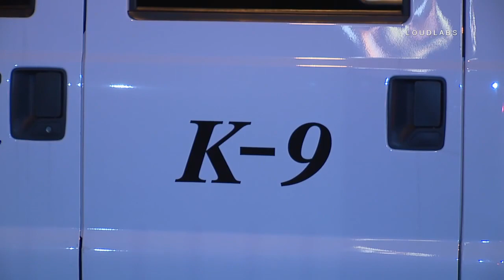DTLA Suspect Search / Downtown LA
DOWNTOWN LA - A possible burglary suspect was taken into custody after gas was used and K9 was brought out. Two more possible suspects are still in the business per the owner watching a live video feed. A helicopter was used and LAFD brought a ladder so LAPD could get on the roof of the adjoining buildings. It is unknown at this time the type of building that was burglarized. The search is still going as of 2:30am.